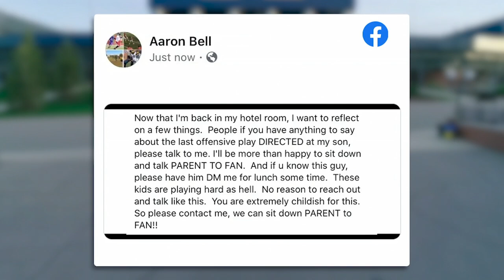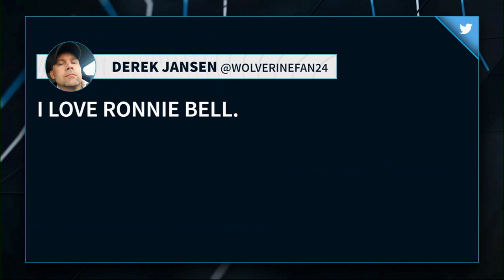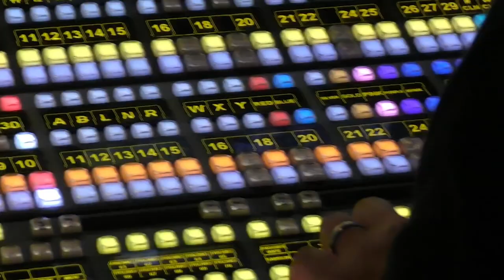The Journey: Big Ten Football 2022 | Robbie Bell, Mariano Sori-Martin, & Seasn Clifford | Ep. 3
See how Michigan's Ronnie Bell has battled back from an ACL injury to become the Wolverines’ leading receiver. Get to know Minnesota linebacker Mariano Sori-Marin and discover how quarterback Sean Clifford has been resilient throughout his career at Penn State. Go behind-the-scenes of the top-10 matchup in Ann Arbor between Michigan and Penn State.